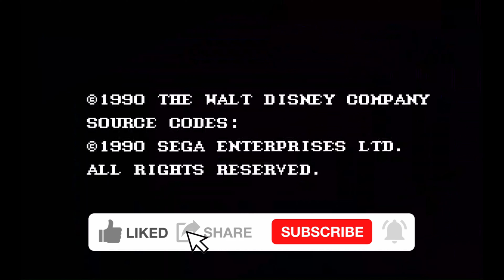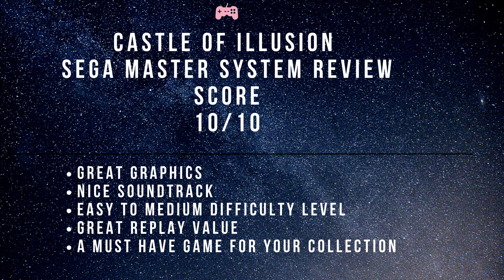Castle of illusion starring Mickey Mouse. Sega Master System Review. The best 8 bit title ever?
Hi guys,

Hope you enjoy my review of Castle of illusion starring Mickey Mouse.
Let me know whether you preferred the 8 bit or 16 bit version?
Really enjoyed filming this one for you all.

The Manc Retro Gamer